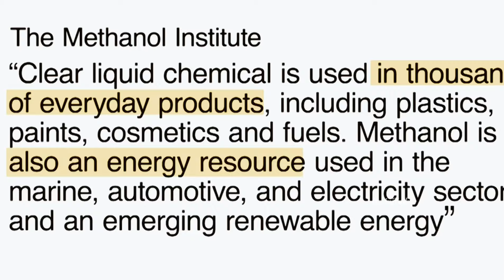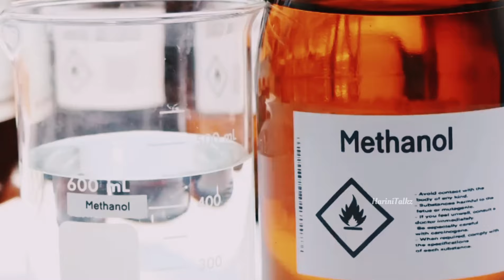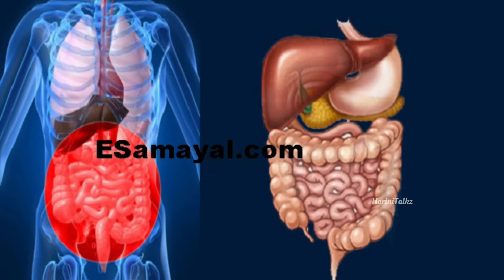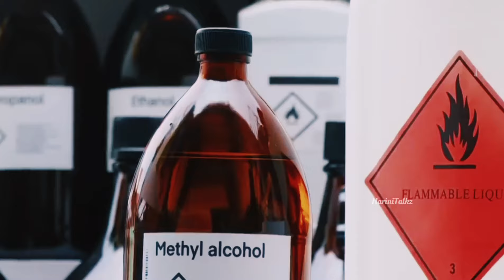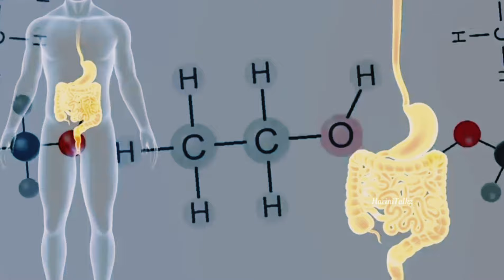Methanol விஷம் உருவாவது எப்படி தெரியுமா?சாதாரண மக்களுக்கு கிடைத்தது இப்படிதான் 👉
மெத்தனால் என்ன? எப்படி விஷமாக மாறுகிறது?
எப்படி பாமர மக்களுக்கும் கிடைத்தது?
குடி குடியை கெடுக்கும் என்று சொல்ல காரணம் என்ன என்பதை விளக்கும் பதிவாக இருக்கும் என்று நம்புகிறேன் 😊 தொடர்ந்து ஆதரவு தாருங்கள் 🙏🏻 நன்றி 🙏🏻